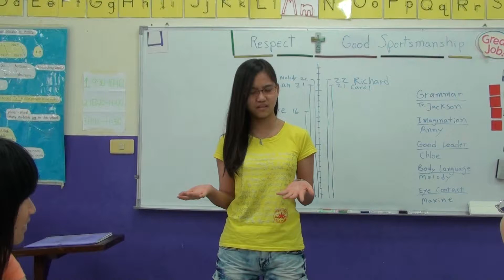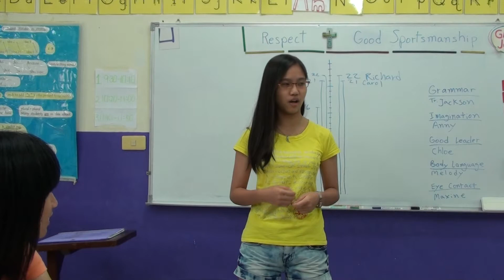傑克森美語 (永春國小,南屯) Early Bird班, Ariel 做英文演講 "Talking about ___ is Smart"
Early Bird的學生們取材自故事書 "No Talking"，創作出他們自己的英文演講 "Talking about ___ is Smart"。
Early Bird Class students create their own English speeches, "Talking about ___ is Smart", from their storybook, "No Talking".